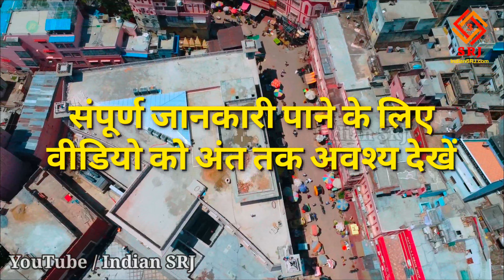पूरे बनारस का स्वाद एक ही स्थान पर | Dashashwamedh Bhawan Tourist Plaza Varanasi Inaugurated by Modi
पूरे बनारस का स्वाद एक ही स्थान पर मिलेगा | Dashashwamedh Bhawan Tourist Plaza Varanasi Inaugurated

Varanasi is known for its enchanting beautiful ghats and now a place will be available on the banks of these Ganga Ghats which will make all the tourists and devotees coming to Varanasi to experience the whole of Varanasi under one roof.

Greetings friends,
Welcome to all of you Indian SRJ.

In order to provide important information about the development projects being carried out in India and the development works being done at religious places, today we are going to give you special information about Dashashwamedh Bhawan of Varanasi being inaugurated by PM Modi. And along with showing the exclusive ground report of this project, we will also show you the current status of its construction work and also get an overview of the entire area with the help of exclusive drone shots.

वाराणसी अपने मनमोहक सुंदर घाटों के लिए जानी जाती है और इन्हीं गंगा घाट के किनारे अब एक ऐसा स्थान उपलब्ध होगा जो वाराणसी आने वाले सभी पर्यटकों व श्रद्धालुओं को एक ही छत के नीचे पूरी वाराणसी का अनुभव कराएगा।

नमस्कार मित्रों,
Indian SRJ षर आप सभी का स्वागत है।

भारतवर्ष में संचालित विकास परियोजनाओं तथा धार्मिक स्थलों पर हो रहे विकास कार्यों की महत्वपूर्ण जानकारी प्रदान करने के क्रम में आज हम आपको पीएम मोदी द्वारा उद्घाटित हो रही वाराणसी के दशाश्वमेध भवन की विशेष जानकारी देने वाले हैं। तथा इस परियोजना की एक्सक्लूसिव ग्राउंड रिपोर्ट दिखाने के साथ ही हम आपको इसकी निर्माण कार्य की वर्तमान परिस्थिति भी दिखाएंगे एवं एक्सक्लूसिव ड्रोन शॉट की सहायता से संपूर्ण परिक्षेत्र का अवलोकन भी करवाएंगे।

मोदी सरकार ने देश की आधारभूत संरचना को नवीन जीवन प्रदान करने के लिए कितना कार्य किया है, तथा यदि वाराणसी के संदर्भ में बात करी जाए तो विगत 8 वर्षों में वाराणसी का कायाकल्प ही कर दिया गया है। यह हमें बताने की भी आवश्यकता नहीं है यदि आप 2014 से पहले कभी वाराणसी आए होंगे और पिछले एक वर्ष में आए होंगे तो अंतर स्पष्ट हो जाता है। जिसके लिए नगर में रिंग रोड, मल्टीलेवल पार्किंगस्, हाॅस्पिटल, पार्कों का जीर्णोद्धार, गंगा घाटों का सौंदर्यीकरण, काशी विश्वनाथ धाम कारिडोर का पुरस्कार, माॅडल घाट का निर्माण, स्वक्षता का ध्यान, जन सुविधाओं व सुरक्षा की व्यवस्था आदि पर अनेक कार्य हुए हैं तथा यह निरंतर जारी भी हैं।

बता दें कि पर्यटन की दृष्टि से पूरे उत्तर प्रदेश में द्वितीय एवं धार्मिक दृष्टि सर्वाधिक महत्वपूर्ण नगर काशी अर्थात वाराणसी में पर्यटक ऐसे तो पूरे वर्ष ही आते हैं एवं वाराणसी में जिस स्थान पर सबसे अधिक पर्यटक व श्रद्धालु आते हैं वह स्थान है गोदौलिया, जहाँ से काशी विश्वनाथ मंदिर एवं पौराणिक दशाश्वमेध घाट का मार्ग भी प्रशस्त होता है।

काशी के इस विशेष एवं हृदय स्थल के विशेष विकास के लिए वाराणसी के जन प्रतिनिधि श्री नरेन्द्र मोदी जी के कुशल नेतृत्व में क्षेत्रीय स्थान के उचित प्रयोग एवं विकास की दृष्टि से दशाश्वमेध घाट किनारे एक ऐसा कार्य हुआ है जो पर्यटकों के साथ काशीवासीयों को भी अनेक लाभ देगा

IF YOU WANT YOU CAN HELP ME FINANCIALLY TO BOOST MY EFFICIENCY:
UPI:- IndianSRJ@upi

Indian SRJ